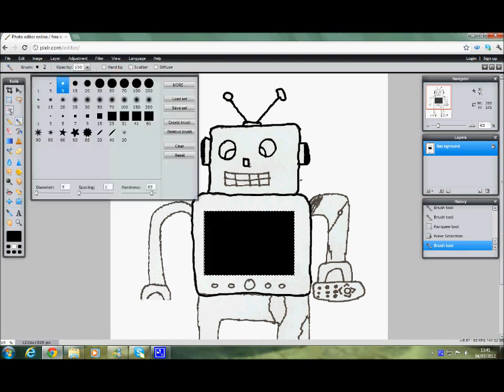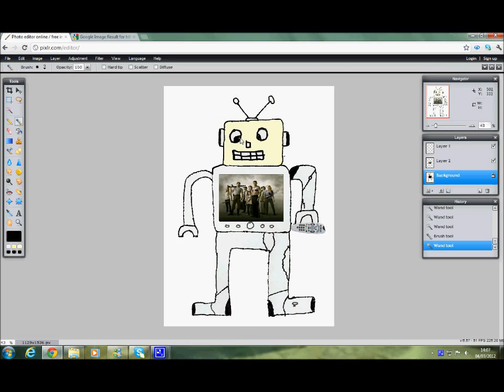Speed Art #17 | Custom Robot | By: xJohnGFX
Hope you all like this new speed art and yeah I suck at drawing. xSubscribe it helps!!!